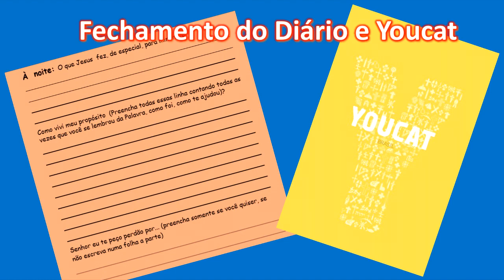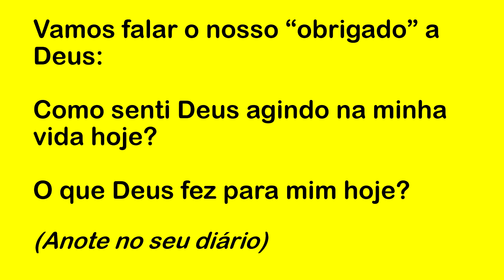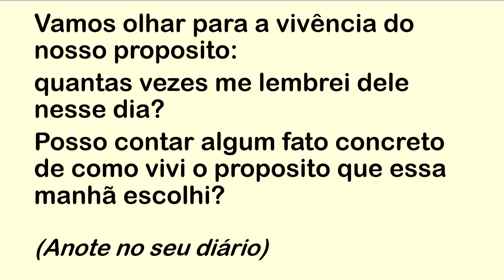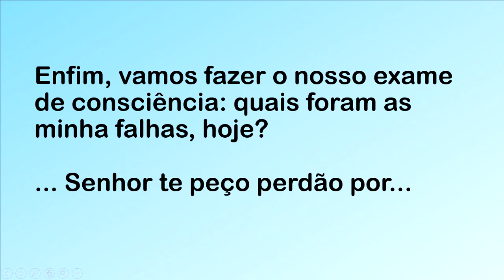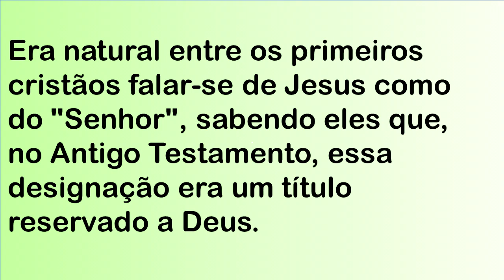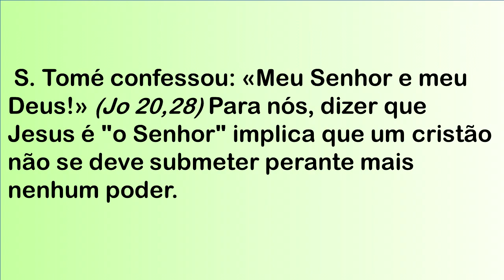DIÁRIO ESPIRITUAL MISSÃO BELÉM (NOITE) 17/01/2022 - YOUCAT 75